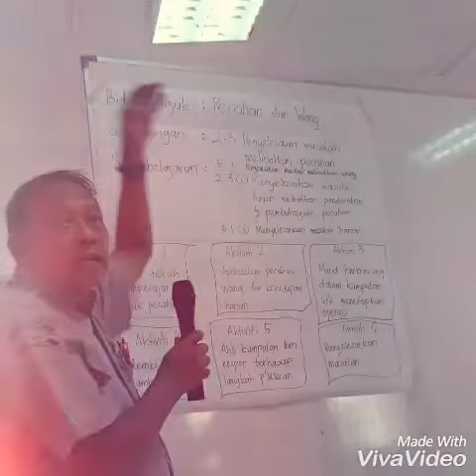Penataran PAK-21 PPD Muar @ SK Seri Bukit Batu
Program Penataran Pendidikan Abad Ke-21 bertempat di SK Seri Bukit Batu pada 12 November 2017